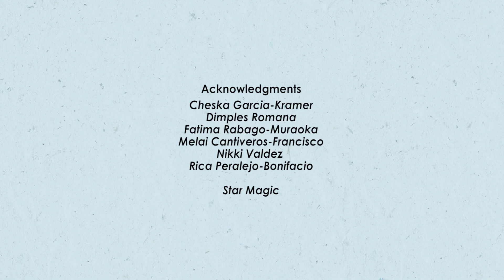Pinay Celebrity Moms On Parenting Amid COVID-19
Parenting during a pandemic—where do you even begin? Lucky for us, these mod moms know a thing or two that benefit both you and your kids! In this episode of On Our Radar, celebrity moms Rica Peralejo, Dimples Romana, Cheska Garcia, Melai Cantiveros, Fatima Rabago, and Nikki Valdez share their tips on coping and bonding with while working the toughest job in the world.